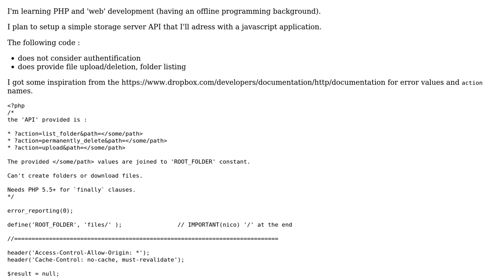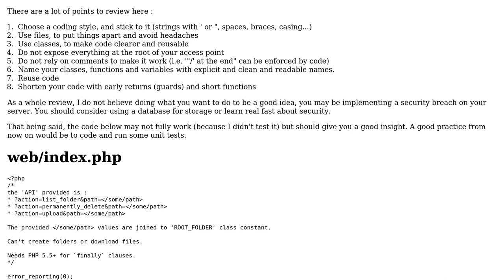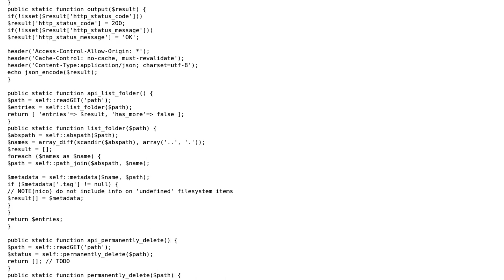Code Review: PHP lightweight storage HTTP API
With thanks & praise to God, and with thanks to the many people who have made this project possible! | Content (except music & images) licensed under CC BY-SA | Music | Images & others | With thanks to user SAM OnELA user rotoglup user Geompse user 200_success and the Stack Exchange Network Trademarks are property of their respective owners. You are responsible for your own actions.